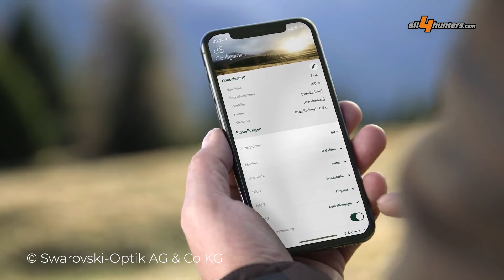Produktübersicht Swarovski Optik - Was liefern DS, ATX und EL Range in der Praxis....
Videoübersicht:

00:00 Einleitung
00:23 Swarovski DS - Was kann das digitale Zielfernrohr?
08:37 Swarovski Spektiv ATX/ STX/ BTX - Was kann man damit machen?
10:50 Swarovski Spektiv STR 80 - Spotting Scope
12:20 Swarovski Spektiv ATC/ STC - für die Jagd
13:55 Swarovski EL Range 32 & 42
16:20 Swarovski Rangefinder Funktionen
17:35 Swarovski  Tracking Assistent
19:07 Stirnstütze Swarovski Optik
19:59 EL Range 42 im Detail
20:20 Verabschiedung

1. dS Gen. II 5-25x52 P
Per Knopfdruck zeigt das dS automatisch den korrekten Haltepunkt an und projiziert alle relevanten Informationen in Echtzeit in das hochauflösende Display. Es sind keine manuellen Einstellungen am Zielfernrohr mehr nötig, wodurch das Schießen auf unterschiedlichste Distanzen für den Jäger stark vereinfacht wird. Quelle Swarovski Optik

2. ATX / STX / BTX Objektivmodul
Die ATX, STX und BTX Objektivmodule bieten Ihnen höchste Modularität und einzigartige Anwendungsmöglichkeiten. Vier Objektivgrößen für intensive Naturbeobachtungen stehen zur Auswahl: 65 mm, 85 mm, 95 mm oder 115 mm. Quelle Swarovski Optik

3. STR 80 spotting scope
Mit seiner brillanten HD-Optik und dem 80-mm-Objektivdurchmesser bietet das STR 80 Teleskop eine beeindruckende Detailerkennung sowie helle, naturnahe Bilder selbst bei schwierigen Lichtverhältnissen. Das zu- und wegschaltbare Strichbild des STR 80 ermöglicht den komfortablen Wechsel von präziser Entfernungseinschätzung und völlig ungestörtem Beobachten. Quelle Swarovski Optik

4. ATC 17-40x56
Kleine Abmessung, großartige Optik: Dank seiner Länge von 258mm passt das ATC-Teleskop mit schrägem Einblick in jeden Rucksack. Mit einem Gewicht von nur 970g ist es die erste Wahl bei Touren in unwegsames Gelände und entlegene Gegenden. Dabei erleichtert die durchdachte Halbschale die Auflage bei Verwendung ohne Stativ und ermöglicht jederzeit ein ungestörtes Drehen des Fokussier- und Zoomrads. In Verbindung mit dem VPA 2 ist das ATC perfekt für Digiscoping geeignet. Der Trageriemen ergänzt das Produkt optimal. Quelle Swarovski Optik

5. EL-Range Familie
Die beiden Ferngläser EL Range 42 und EL Range 32 verbinden perfekte Optik mit digitaler Intelligenz.
Das Fernglas vereint Spitzenoptik mit präziser Messfunktion. Der integrierte Neigungsmesser mit einzigartigem Winkelschussprogramm zeigt die korrigierte Schussentfernung oder alternativ den Winkel an. Das EL RANGE liefert Ihnen präzise Messergebnisse ab einer Entfernung von 10 Metern.
Quelle Swarovski Optik